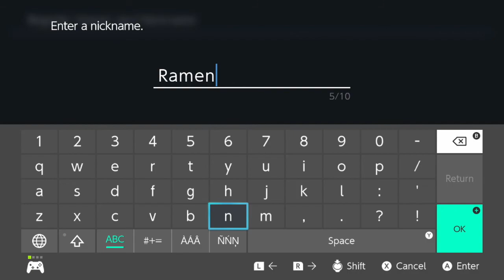NS Amiibo - Super Smash Bros Ultimate - #88: Min Min